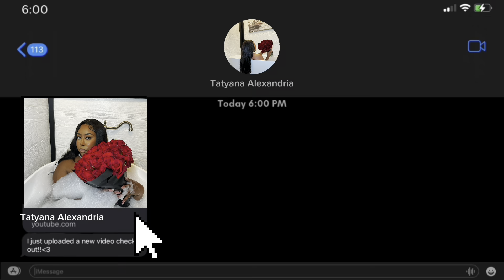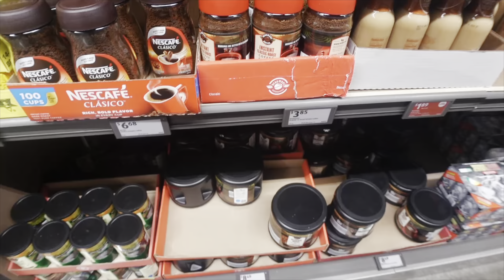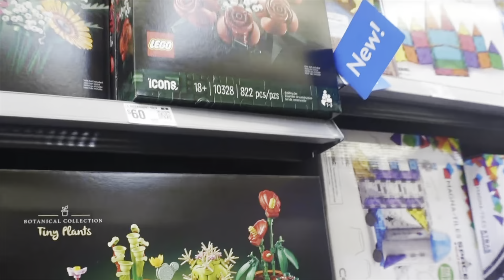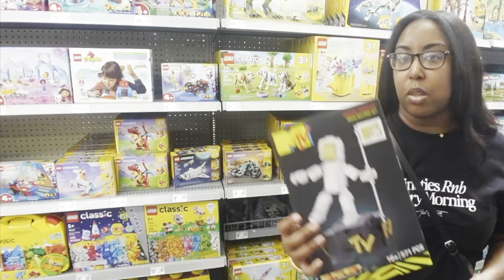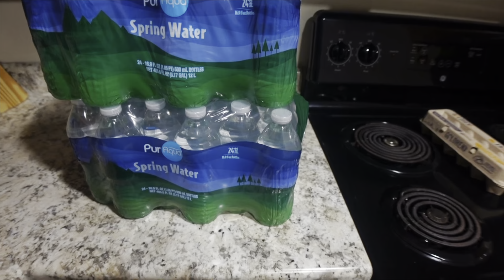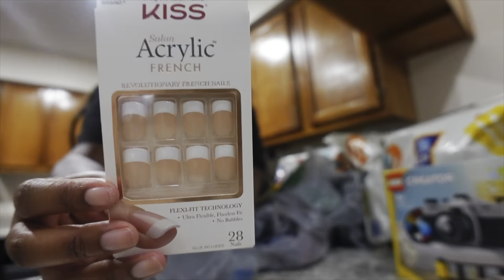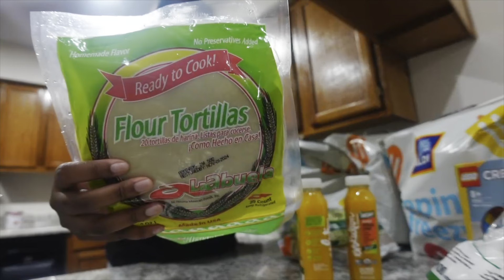WEEKLY VLOG: GROCERY SHOPPING | HAIR APPOINTMENT | BUSINESS PHOTOSHOOT & MORE! | TATYANA ALEXANDRIA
Hiya babesssssss :) hope y’all enjoyed 🥰 Make sure to subscribe & turn on my bell so you’ll know whenever I upload a new video and follow me on my socials below to keep up with me when I’m not on YouTube !!